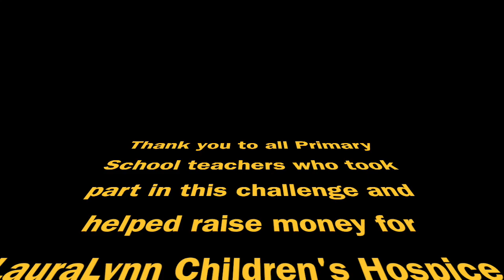The Water Challenge - St. Kilian's Primary School teachers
As part of a fundraising initiative in our Primary School, teachers have taken on The Water Challenge to help raise funds for LauraLynn Children's Hospice. Please help us support this worthy charity by donating through this link